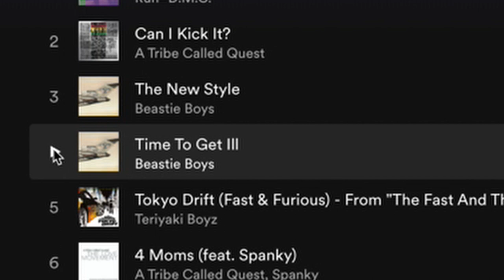Zeppelin Wars 0.62 | Plane customization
Comprehensive guide to plane customization and a not so very necessary montage

Songs used (In order featured)